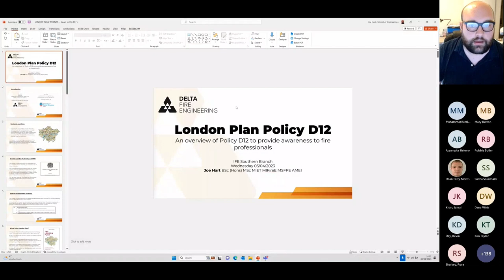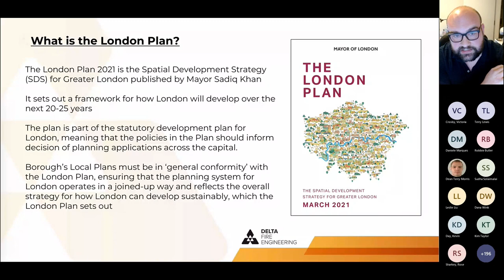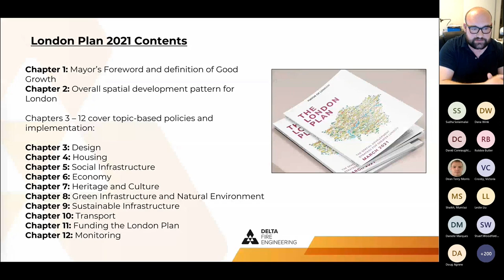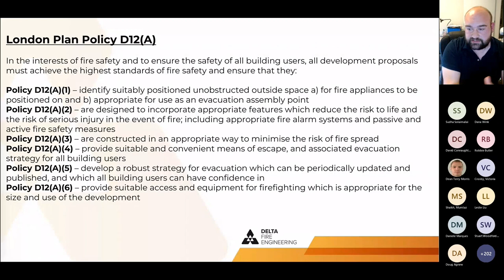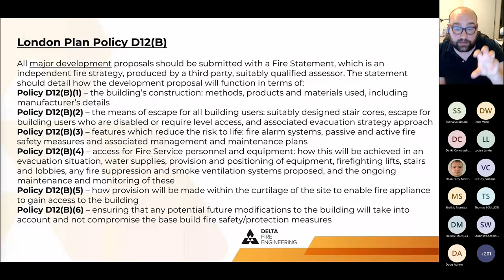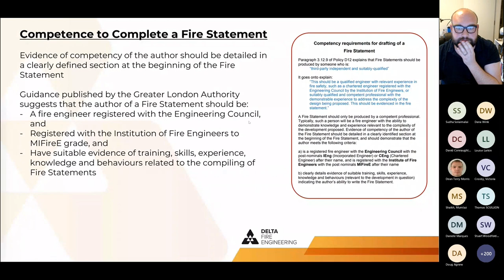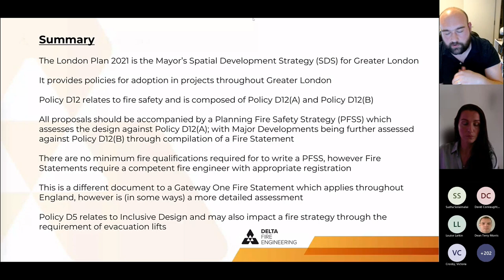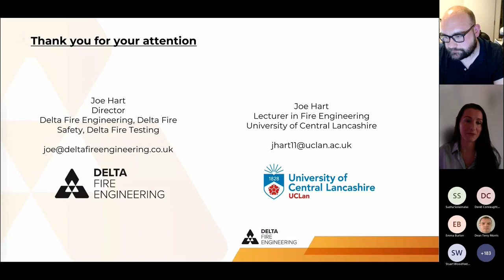London Plan Fire Statement